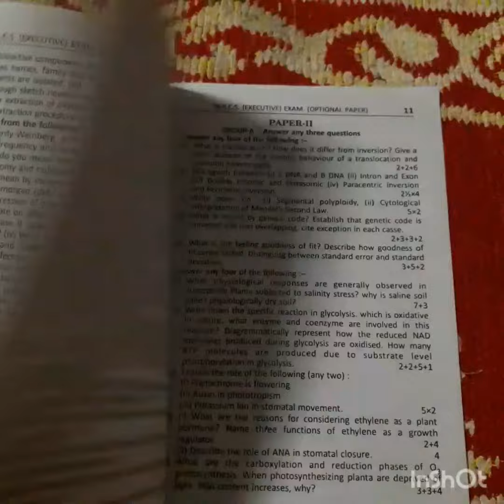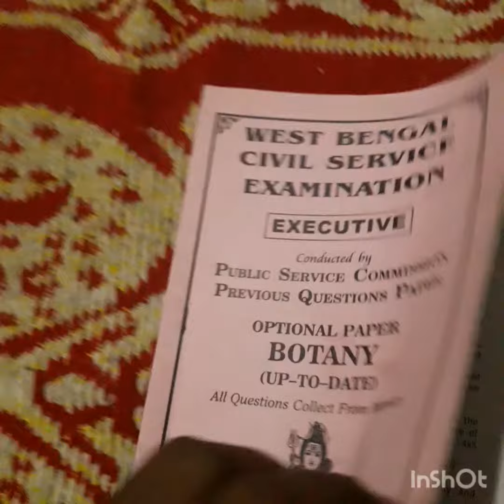WBCS # Optional# Previous Questions paper Up to date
WBCS # Optional# Previous Questions paper Up to datewbcs optional botany question paper
wbcs botany optional question paper